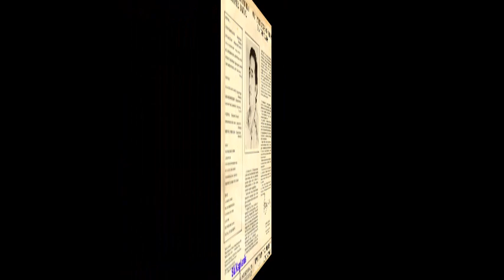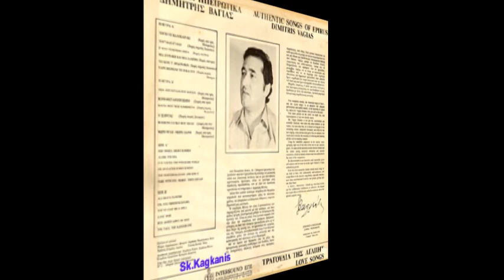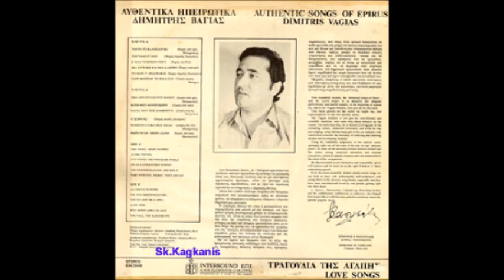ΤΟ ΛΕΝΕ Τ΄ΑΗΔΟΝΑΚΙΑ - ΔΗΜΗΤΡΗΣ ΒΑΓΙΑΣ ΑΥΘΕΝΤΙΚΑ ΗΠΕΙΡΩΤΙΚΑ ΤΡΑΓΟΥΔΙΑ ΤΗΣ ΑΓΑΠΗΣ Νο1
Τραγούδι: Δημήτρης Βάγιας
Κλαρίνο: Πέτρος Χαραλάμπους
Λαούτο: Χρήστος Ζούμπας
Ντέφι: Γιάννης Κοττάς
Βιολί: Δημήτρης Χαραλάμπους